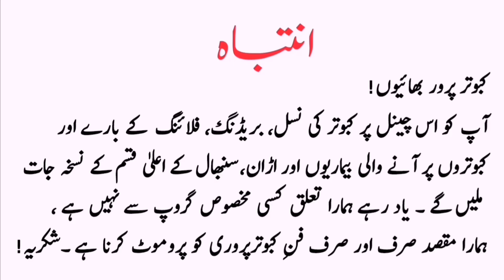Kabootar ki Par Patai k Baad Treatment | Barsat k Mosam mein Kabootar ko Fit Rakhne Ka Best Nuskha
Welcome to the Pigeon Secrets Official.

Is Video mein Hum Apko Kabutar ki Par Patai k Baad Treatment aur Barsat k Mosam mein Kabutar ko Fit Rakhne ka Tareeqa Btayein Ge.

Kabutar ki Par Patai ka Mukamal Tareeqa Dekhne K liey Nichey Diey Gaye Link pr Click krein :